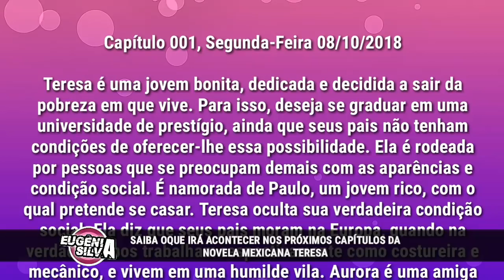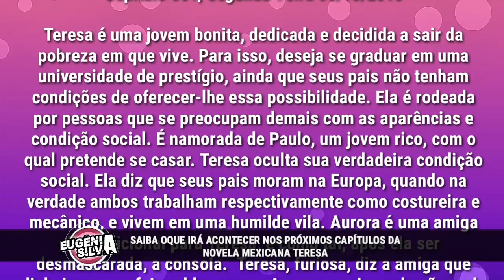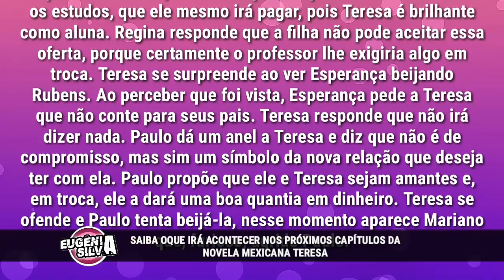Teresa é humilhada por Paulo em "Teresa" | Próximos Capítulos | por ES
Saiba tudo oque acontece nos capítulos de Teresa, novela das tardes do SBT.
Previsto para o capítulo do dia 08/10/18 no Capítulo 001
Poderá haver mudanças de acordo com a edição feita pela emissora!

↪ Confira TAMBÉM

-Moisés